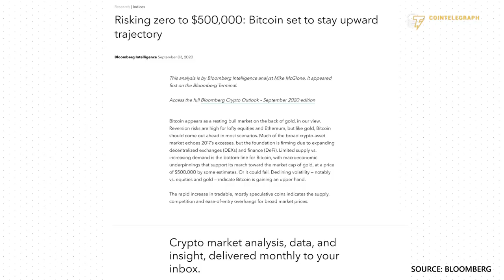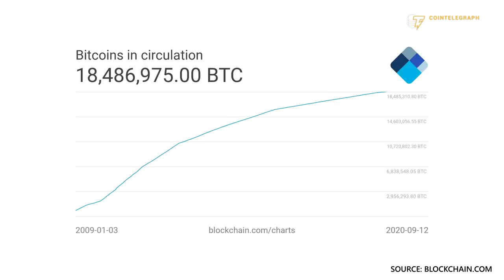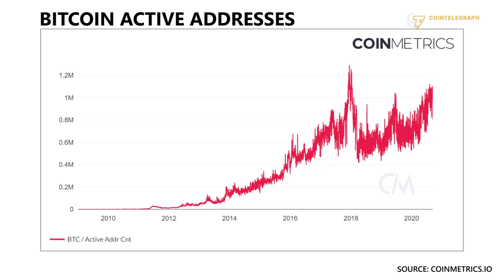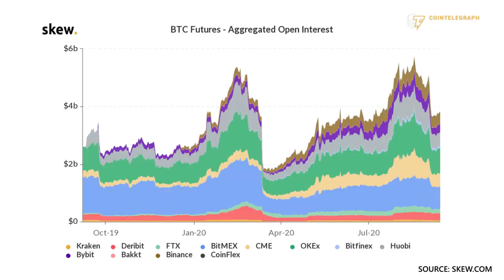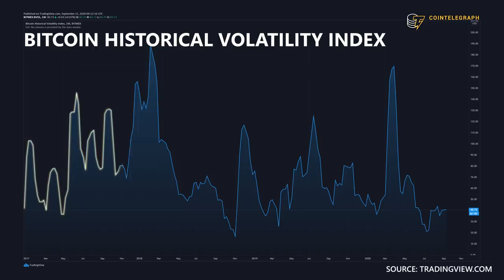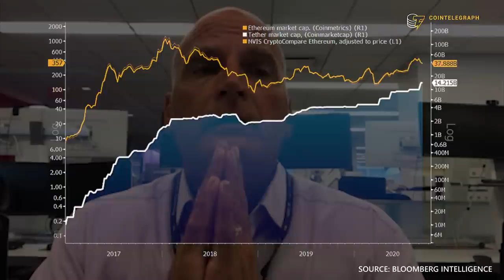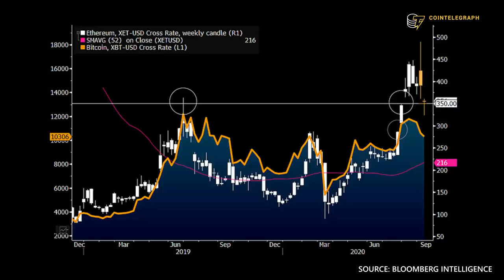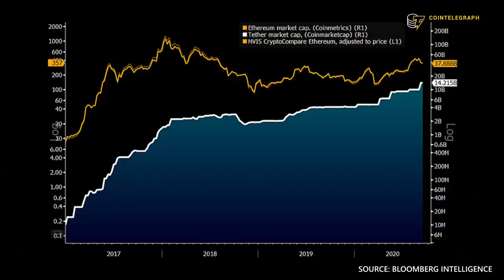“Bitcoin to 10x over 10 years makes a lot of sense” | Bloomberg analyst explains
Commodity strategist at Bloomberg Intelligence Mike McGlone breaks down the factors that will keep Bitcoin appreciating in the foreseeable future.